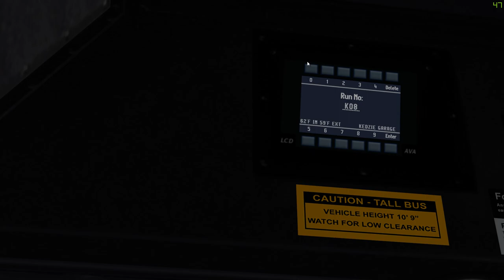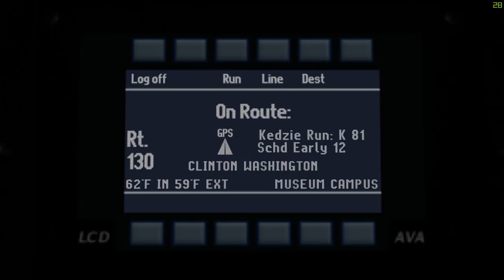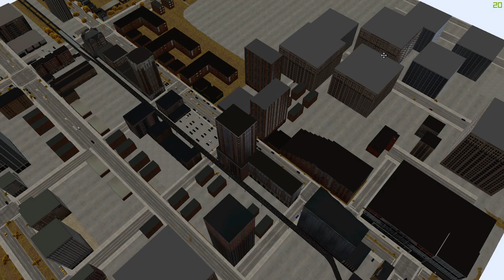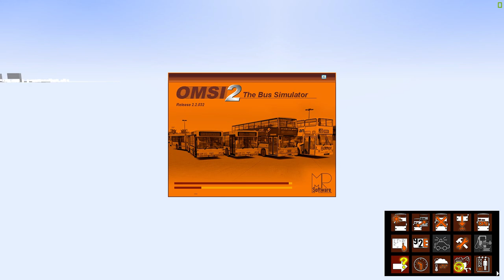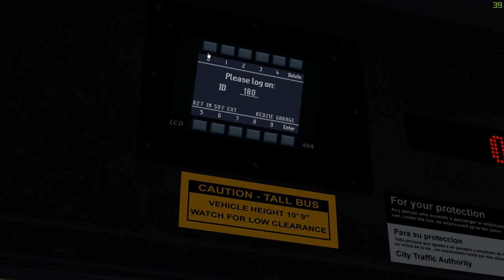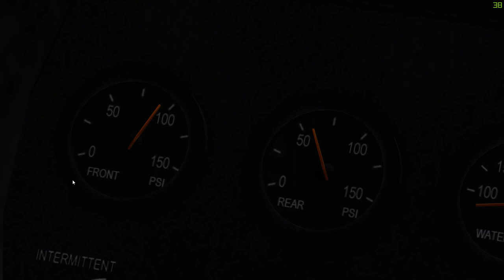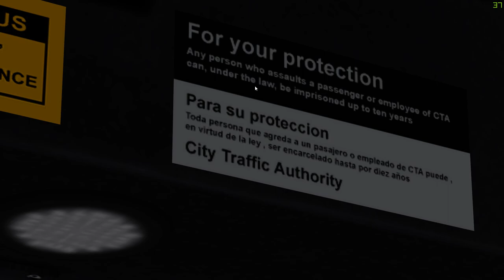OMSI 2 Chicago #1 massed up big time LOL XD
Got all directins wrong XD as I was in the hurry

to be continued on the next video

AceDriver 53 peace